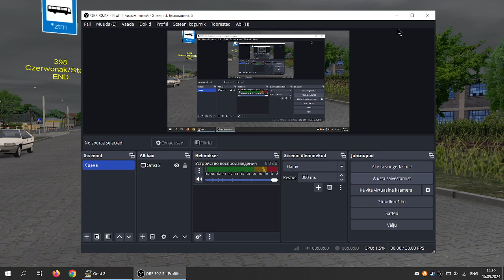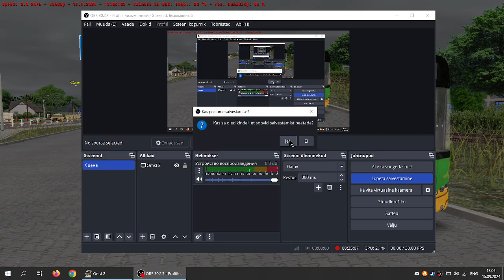OMSI 2 Poznan Line 398 Solaris Urbino 12 III